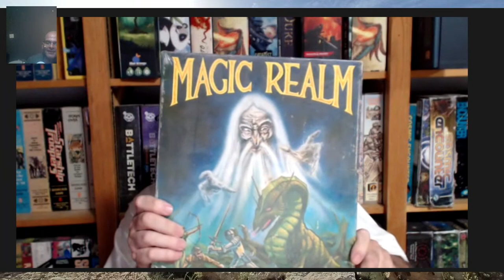Karl Makes Stuff Livestream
The odds are that even if you're not familiar with today's guest, if you played any games in the last 40 years or so you're very familiar with his work - just a few classics like the first five editions of the Call of Cthulhu ttrpg from Chaosium, id Software's DOOM and QUAKE, Ensemble's Age of Empires, and countless others. Sandy Petersen, host of @SandyofCthulhu joins us to talk about his life, career, and  share some games design wisdom.

Enjoy this content?